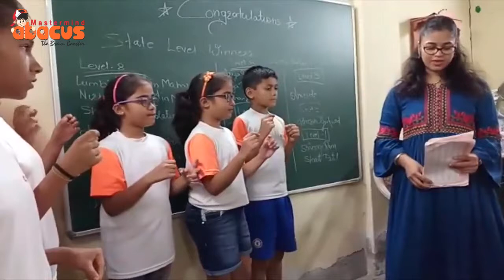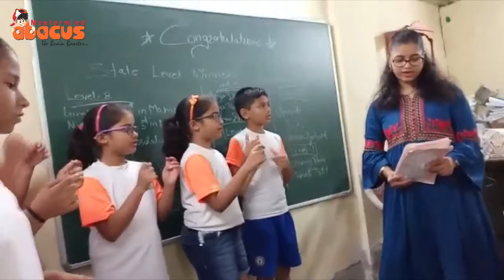Mastermind Abacus Training Outcome | Abacus Classes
Mastermind Abacus promotes whole brain development that strengthens The Core Skills like Memory, Concentration, Creativity and Problem Solving, that instill greater confidence & success in overall academics and in life. For over two decades, Mastermind training through physical Abacus Classes has made math easy & fun for kids. Now introducing the World's first live Abacus E-Learning Platform.

TEACHER TRAINING - We also train teachers, they can start their individual Abacus Training center from their home with just a Laptop or PC and a Broadband internet connection and become self-employed.

FRANCHISE - Educationists and Entrepreneurs interested in starting their own Abacus Training Centers for conventional Abacus Teaching Program can do so by starting as an authorized Franchisee.